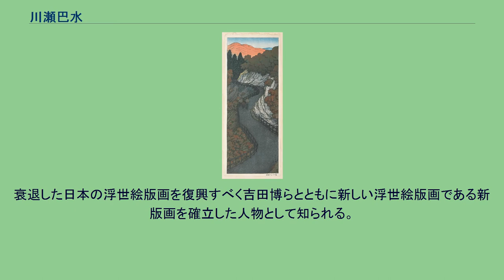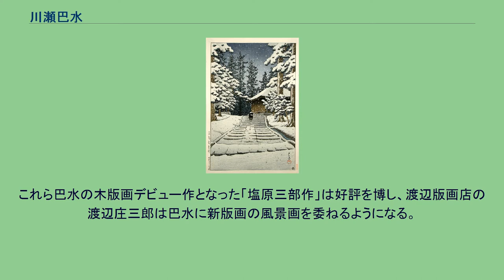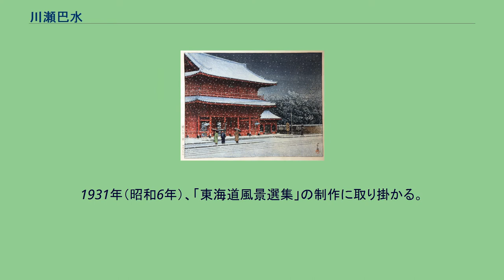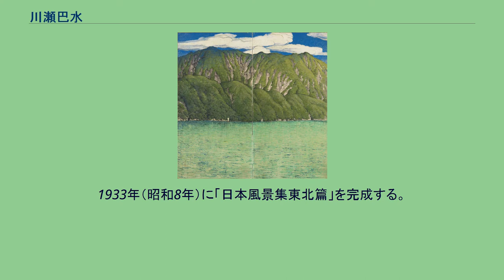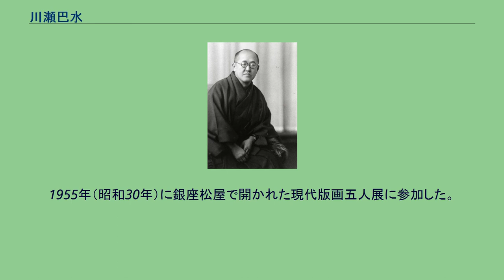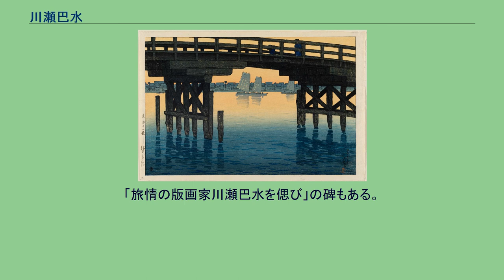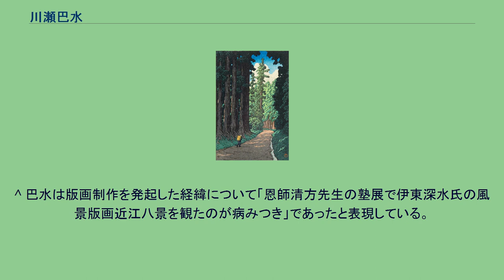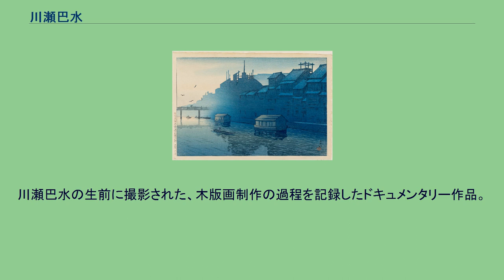川瀬巴水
川瀬 巴水（かわせ はすい、1883年（明治16年）5月18日 - 1957年（昭和32年）11月7日 / 11月27日）は、日本の大正・昭和期の浮世絵師、版画家。
本名は川瀬 文治郎（かわせ ぶんじろう）。
衰退した日本の浮世絵版画を復興すべく吉田博らとともに新しい浮世絵版画である新版画を確立した人物として知られる。
近代風景版画の第一人者であり、日本各地を旅行し旅先で写生した絵を原画とした版画作品を数多く発表、日本的な美しい風景を叙情豊かに表現し「旅情詩人」「旅の版画家」「昭和の広重」などと呼ばれる。
アメリカの鑑定家ロバート・ミューラーの紹介によって欧米で広く知られ、国内よりもむしろ海外での評価が高く、浮世絵師の葛飾北斎・歌川広重等と並び称される程の人気がある。
仮名垣魯文は伯父に当たる。
1883年（明治16年）、東京府芝区露月町（現・港区新橋五丁目）に糸屋兼糸組物（組紐）職人・庄兵衛と妻かんの長男として生まれる。
本名は文治郎。
10代から画家を志し14歳の時、川端玉章門下の青柳墨川に日本画を学ぶ。
次いで19歳の時には荒木寛友にも日本画を学ぶが両親の反対に遭い1、2年程で描くのをやめている。
父親の家業を継ぐが画家になる夢を諦めきれず、家業が傾いた折に妹夫婦に商売を任せ、1908年（明治41年）に顔馴染であった日本画家・鏑木清方の門を25歳にして叩いたが、20代も半ばを過ぎた遅い始まりに難色を示され洋画家の道を勧められた。
その為当時、洋画家の集まりとして知られた白馬会葵橋洋画研究所に入り、また、岡田三郎助から洋画を学ぶ。
しかし洋画の世界には馴染めなかったようで、1910年（明治43年）の27歳の時、一度は入門を断られた清方に再度入門を申し出て許されると約2年の修行を経て「巴水」の画号を清方より与えられ日本画家となった。
巴水は1912年（明治45年）に初めて巽画会に「うぐいすきく二娘」を出品、その後も烏合会や郷土会の展覧会に作品を出品し、また賞を獲得した。
1913年（大正2年）頃からは小説挿絵や銀座の白牡丹で図案の仕事を始め、京橋の画廊画博堂では1916年（大正5年）頃より風景画、美人画、風俗画などの肉筆画の頒布会を開催している。
1917年（大正6年）に吉川ムメ（後に梅代と改名）と結婚し、芝区愛宕下町に居住する。
師の清方が得意とした美人画で行き詰まりを感じ始め、1918年（大正7年）の郷土会第四回展に出品された同門・伊東深水の渡辺版画店木版画「近江八景」に感銘を受けて版画作成に興味を持つようになる。
当時浮世絵版画は衰退の一途を辿っていたが、幼い頃によく滞在した栃木県塩原を描いた風景版画「塩原おかね路」、「塩原畑下り」、「塩原しほがま」の3点を試作、数々の作品を後に新版画と呼ばれる浮世絵風の版画制作に力を入れていた渡辺版画店により同年に出版される。
これら巴水の木版画デビュー作となった「塩原三部作」は好評を博し、渡辺版画店の渡辺庄三郎は巴水に新版画の風景画を委ねるようになる。
以降の巴水は版画作成を主体とするようになり、終生、夜、雪などといった詩情的な風景版画を貫いた。
始めは伊東深水の影響が大きかったが、次第に歌川広重や小林清親の風景版画を研究していき、技法的な工夫も見られる。
また全国各地に取材しており、数量も多い。
新版画家中、織田一磨による石版画の風景画に対抗するかのように、木版風景画で良く知られた存在である。
1920年（大正9年）、各地を取材した最初の連作となる「旅みやげ第一集」を完成する。
これにより版画家としての地位を確立させた。
同年には木版画集「三菱深川別邸の図」を制作、三菱財閥から国内外の関係者や得意先へ贈呈され巴水の名が世界的に伝わることとなった。
1921年（大正10年）、「東京十二題」、「旅みやげ第二集」を完成する。
1922年（大正11年）から「日本風景選集」を予約出版、1926年（大正15年）に完成する。
精力的に活動をしていた矢先の1923年（大正12年）、関東大震災で被災して写生帖188冊などの多くのスケッチを焼失し、一時失意の底に沈んだ。
同年10月22日から翌1924年（大正13年）2月上旬にかけて巴水の生涯で最長となる関西以西への写生旅行に出かける。
同1924年からは「旅みやげ第三集」を出版、1929年（昭和4年）に完成し巴水様式が確立された。